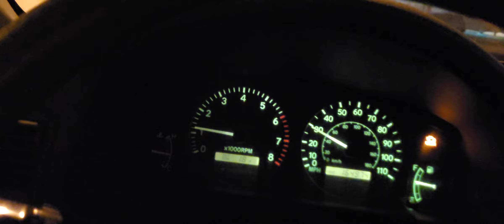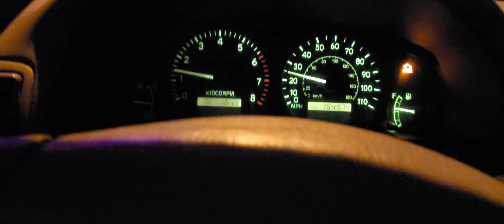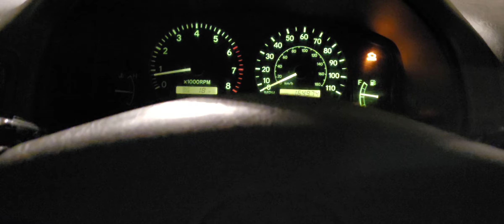Muab lub TSWV YIM zoo rau Moob Meskas 1/5/2021